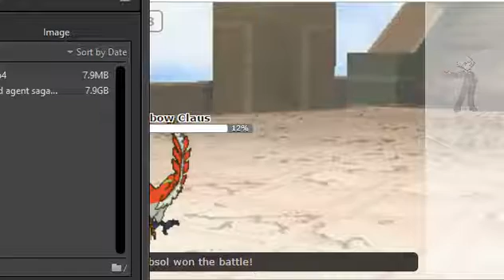Pokemon Showdown Episode 6: Motherducking Shenanigans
Oh how pokemon random generators can screw people over